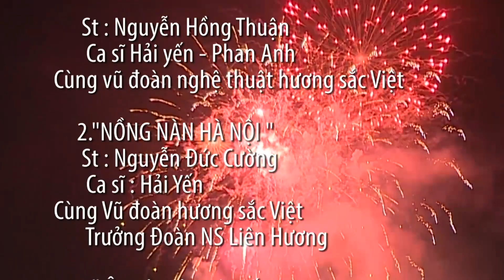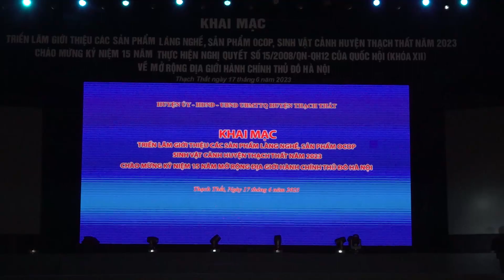kỷ niệm 98 năm ngày báo chí VN 2023 Và Đêm ca nhạc đặc biệt chào mừng